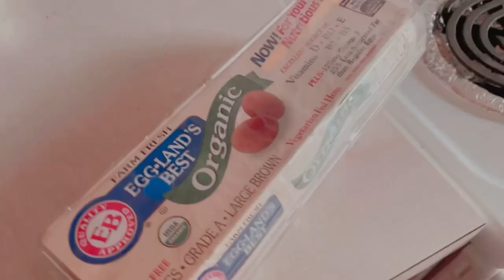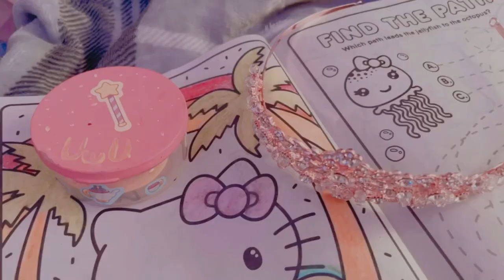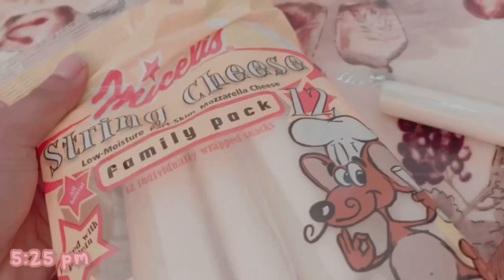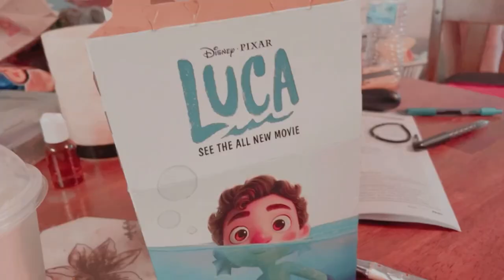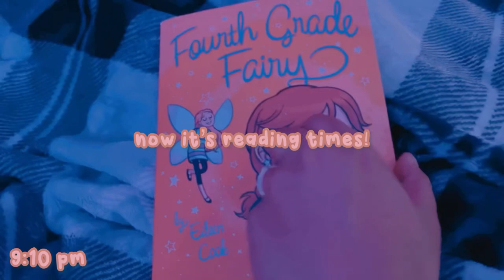regress with me! age regression vlog |sfw agere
hi guys! 🥰 today i decided to show you all a vlog from a recent smol day i had! it was super fun 😎

i’m pwincessmolbean, and i’m an age regression (agere) and age dreaming (agedre) creator on the internet! i like to make relaxing smol videos on youtube as well as textposts and irl content on instagram and twitter! i am completely safe for work (sfw).